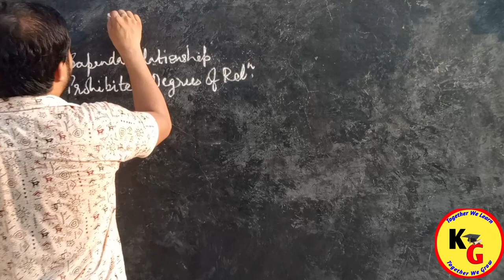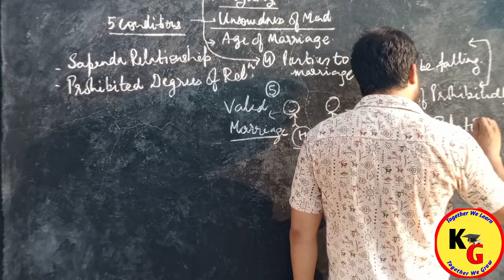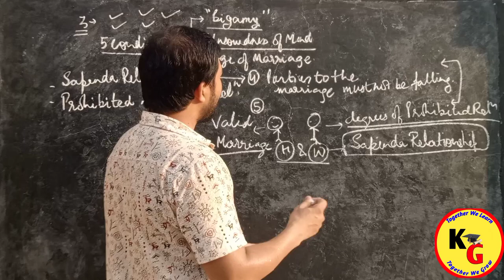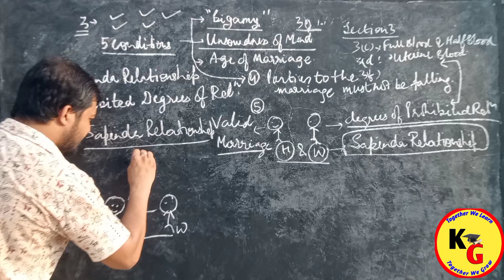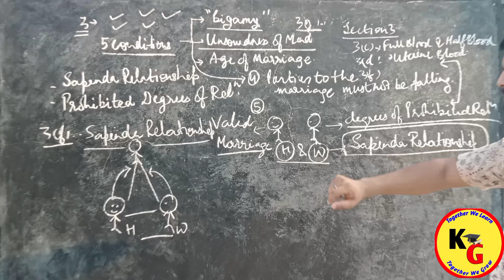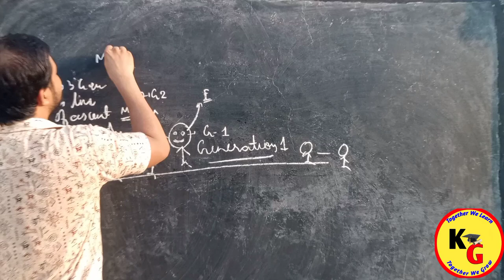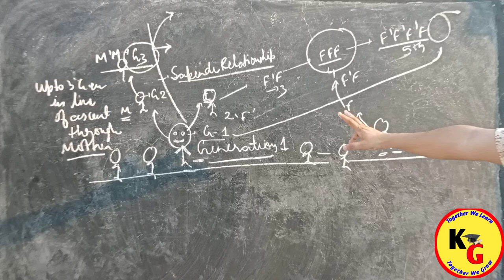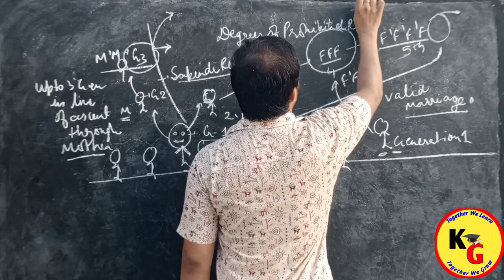Sapinda Relationship Complete Concept Explained| Hindu Marriage Act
Sapinda Relationship Complete Concept Explained | Sapinda Relationship| Hindu Marriage Act @PWLawWallah

In this video we will discuss about complete Concept of Sapinda Relationship in detail.

knowledge Grip,sapinda Relationship Complete Concept Explained Sapinda Relationship Hindu Marriage Act,sapinda Relationship,All about Hindu marriage and sapinda Relationship indepth drishti relationship,drishti ias,is sapinda marriage against Hindu traditions Delhi High Court UPSC GS 1 & GS 2,Hindu Marriage Act sapinda Relationship and degrees of Prohibited relationship,section 3 of Hindu marriage act,sapinda marriage study IQ,Pw law wallah,study IQ judiciary,Linking laws

ID - ra.jan9827